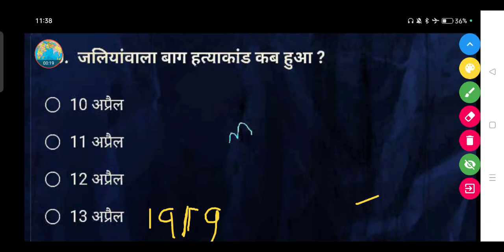जलियांवाला बाग हत्याकांड कब हुआ था ? || Jallianwala Bagh hatyakand kab hua tha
जलियांवाला बाग हत्याकांड कब हुआ ?

• 10 अप्रैल

11 अप्रैल

• 12 अप्रैल

• 13 अप्रैल